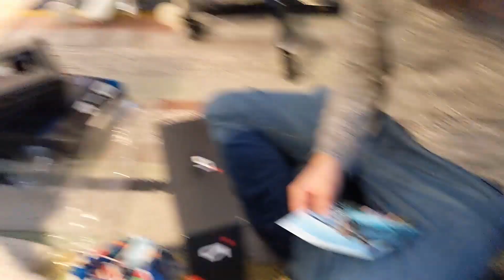Andrew's Quest - Day 2149 - Christmas Hang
2022 Dec 11